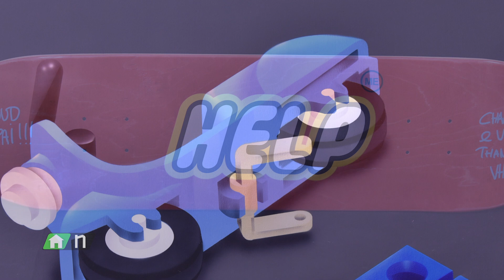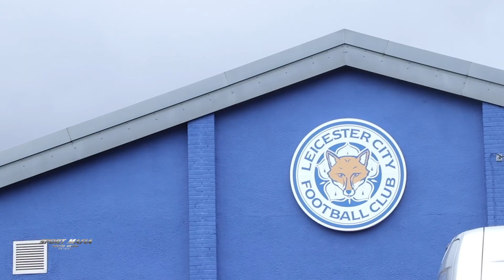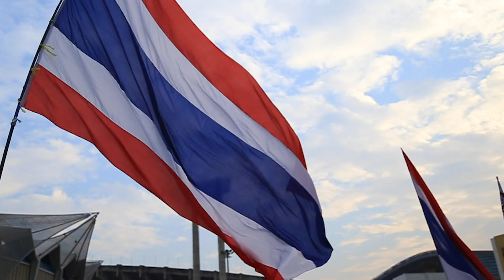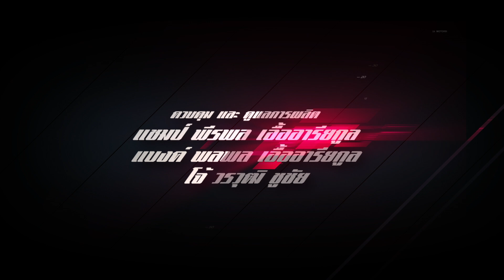Sport Mafia : ฟัง แล้ว จุก! ทำไม คนอยากเป็น นักกีฬาทีมชาติ น้อยลง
แต่ง สวย เล่าเรื่อง เศร้า
ครั้งแรก ในโลก!
นางแบบไทย โคตร ต้มยำ

ทำไม นักกีฬาไทย
น่า สงสาร ที่สุด ในโลก?

Sport Mafia ทุกคืน พฤหัส 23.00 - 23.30 ช่อง PPTV 36
ชมย้อนหลัง / ReRun (ตัวเต็มๆ / Extended Version) ทุกวันศุกร์ ที่นี่

Champ Show (ทุกช็อทเด็ด วงกีฬา) ทุกวัน หลัง ถ่ายทอดสด

Get more sporTainment (ต้มยำกีฬา น้ำข้น น้ำดี)
from WorLd 1st Honorary Member of FC Barcelona & Juventus F.C.